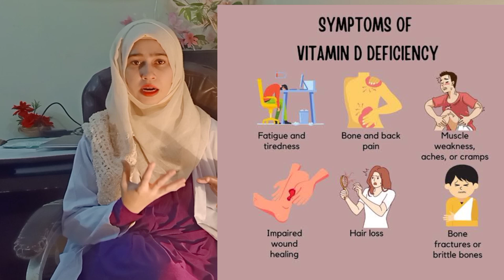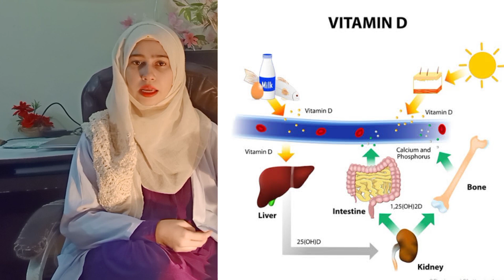Sunny D Review: Boosting Immunity & Flavor | Health Benefits, Vitamin C, and Immune Support Test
Looking for a refreshing drink that could also boost your immune system? In this video, we dive into Sunny D – one of the most popular citrus-flavored drinks! We’ll cover everything from Sunny D’s health benefits to its unique taste and vitamin C content. Many people wonder if Sunny D can provide genuine immune support with its high levels of vitamin C and other nutrients, so we’re here to reveal the real facts and help you decide if it’s a healthy drink choice.

Sunny D for Immunity: Known for its bold orange flavor, Sunny D is packed with vitamin C benefits, which can aid in immune support. In this review, we'll discuss how vitamin C helps strengthen the body’s defenses, making it a crucial component in any immune-boosting drinks.

Sunny D Taste Test: Wondering how Sunny D compares to other orange-flavored drinks? We give you an honest taste test and share whether it lives up to the hype.

Health Benefits: We look into the nutritional benefits of Sunny D and discuss why it’s a favorite among healthy drinks lovers. From hydration to immune support, Sunny D has elements that may support a healthier lifestyle.

Whether you're searching for the best immune-boosting drinks or curious about Sunny D’s health benefits, this review covers it all.